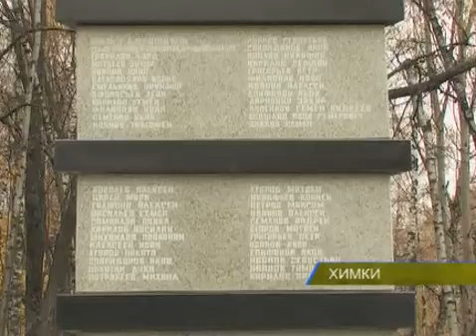В память о героях Отечественной войны 1812 года.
В память о героях Отечественной войны 1812 года в парке Дубки идет установка нового монумента!